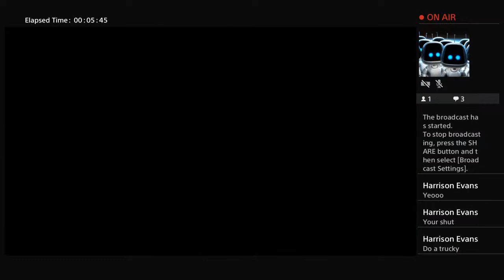Harrison's snow mx